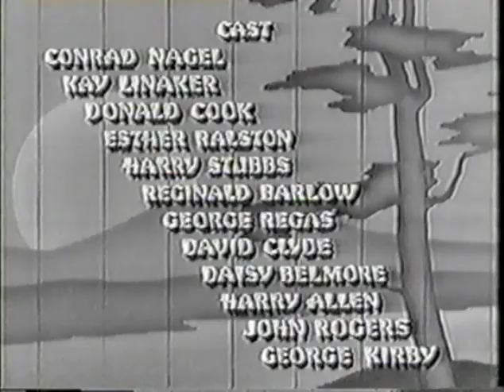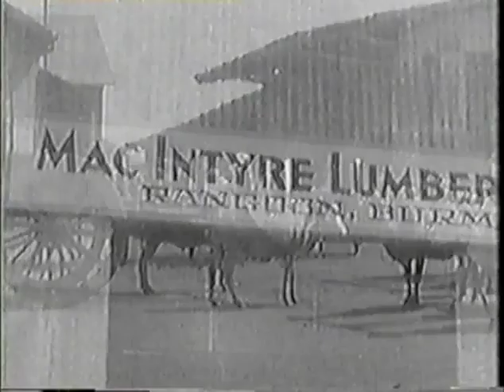THE GIRL FROM MANDALAY (1936) Conrad Nagel, Kay Linaker, Esther Ralston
** Note** This 45 minute print was edited down from its original 68 minute runtime for television. Please be aware that this is not the complete film.

Conrad Nagel as John Foster
Kay Linaker as Jeanie Barton Foster
Donald Cook as Kenneth Grainger
Esther Ralston as Mary Trevor
Harry Stubbs as Herbert Trevor
Reginald Barlow as Dr. Collins
George Regas as Headman
David Clyde as Malone
Harry Allen as Ship Captain

The Girl from Mandalay is a 1936 American action film directed by Howard Bretherton and written by Wellyn Totman and Endre Bohem. It is based on the 1931 novel Tiger Valley by Reginald Campbell. The film stars Conrad Nagel, Kay Linaker, Donald Cook, Esther Ralston, Harry Stubbs and Reginald Barlow. The film was released on April 20, 1936, by Republic Pictures. Leading lady Kay Linaker would go on to write the screenplay for The Blob under her married name Kate Phillips.